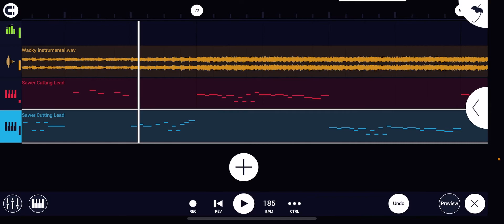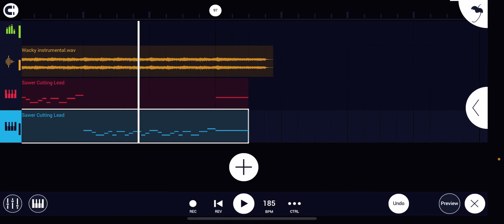Wacky cover - used napkin and sonic (midi by me) (link in description)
Midi^

Instrumental^